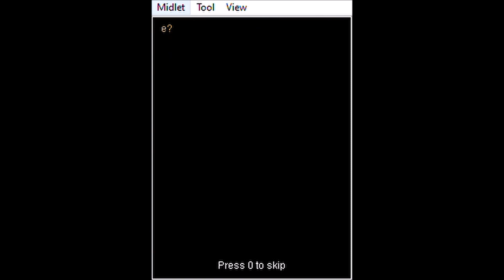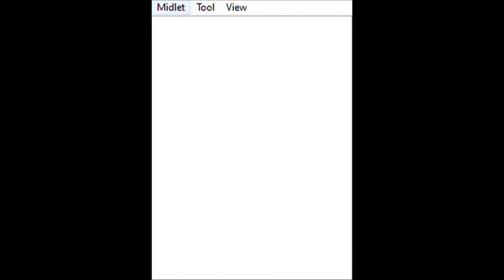斩妖伏魔录3 (Demon Hunter Legend 3) Playthrough - Part 2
A playthrough of an old java cellphone game that I stumbled on years ago while looking for Castlevania clones.

The second half of the game is kind of like a repeat of the first half - the areas have new layouts, but reuse the graphics from the previous areas, just with a different palette. And you fight all the same bosses again, but they're stronger now. I had to do a bit of grinding here, including facing one boss several times to try and get a weapon drop.

0:00 - Village
3:11 - Chapter V: Crimson Sea
21:49 - Boss: Bloody Basilisk
25:07 - Chapter VI: Devil Forest
32:52 - Boss: Devil Death
55:30 - Chapter VII: Mysterious World
1:05:12 - Boss: Devil Count
1:20:14 - Major Arena
1:33:05 - Final Chapter: Castle Top
1:45:33 - Boss: Hell Angel
1:56:19 - Ending